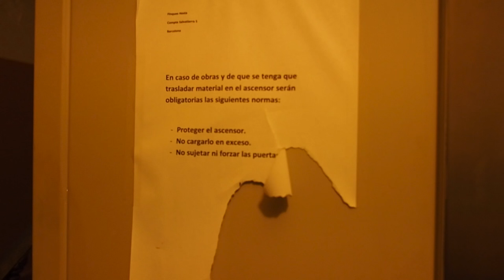Unboxing Fatbike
Aquí mi Fatbike, que nos vamos a Snow Bike Festival (antigua Snow Epic) este miércoles que viene. La Fatbike, esta bici de nieve, tendría que servir para que no me mate. Pero no lo tengo claro :))

Para venir mañana martes a ver el documental:

- 19.00 abrimos puertas y una Estrella Damm al llegar
- 19.30 firma y venta de libros
- 20.30 vemos el docu de 60'
- 21.30 lo que surja :))
Tenemos espacio para 220 personas, así que a partir de las 19 podéis ir llegando para las fotos, firmas o sobornos. Y a partir de ese momento ir tomando asiento. La entrada es gratis y sin reserva. Antiga Fàbrica Estrella Damm, Roselló 515.